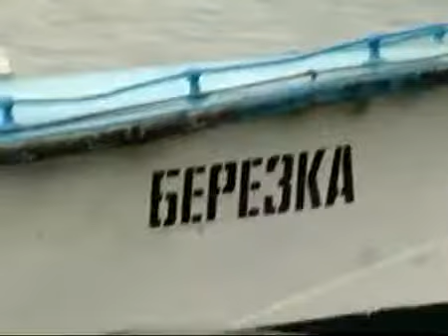Речная прогулка Житомир свадьба Тетерев avi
Музыкальное сопровождение,праздников,школьных выпускных,свадеб,дня рождения,корпоративных мероприятий.